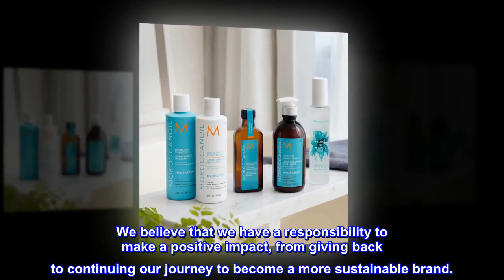Moroccanoil Hydrating Shampoo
Hydrating
Moroccanoil Hydrating Shampoo: Use if your primary goal is hydrated hair with a healthier look and feel.

Moisture Repair
Moroccanoil Moisture Repair Shampoo: Use if your primary goal is repairing damaged hair while maintaining a healthy moisture balance.

Smoothing
Moroccanoil Smoothing Shampoo: Use if your primary goal is reducing frizz and increasing manageability.

Extra Volume
Moroccanoil Extra Volume Shampoo: Use if your primary goal is increasing volume, body, and movement.

Argan Oil
Rich in antioxidants, vitamins and essential fatty acids, this rare and precious oil has been used for centuries to nourish hair and skin.

Moroccanoil began with the iconic Moroccanoil Treatment and now offers a full line of argan oil-infused hair and body products.

Signature Scent
Memorable and addictive, the signature Moroccanoil scent is an iconic juxtaposition of spicy amber and musk with sweet florals.

Inspiring A Beautiful World
We believe that we have a responsibility to make a positive impact, from giving back to continuing our journey to become a more sustainable brand.

Smells Amazing

This shampoo and conditioner smell absolutely amazing and the scent lasts for days until your next wash. The shampoo made my hair feel stiff in shower but after using conditioner it was fine. No complaints and I will definitely be reordering. Very moisturizing as well!